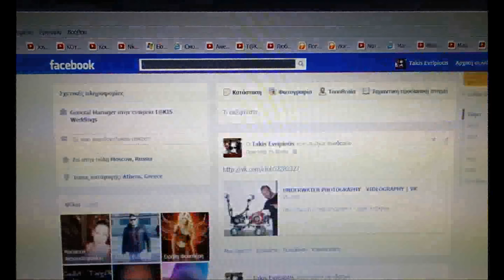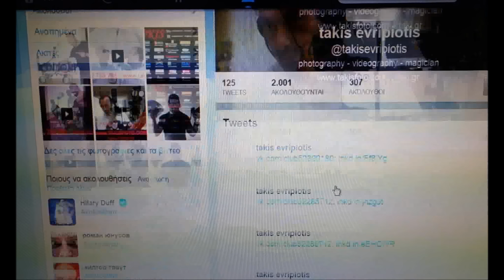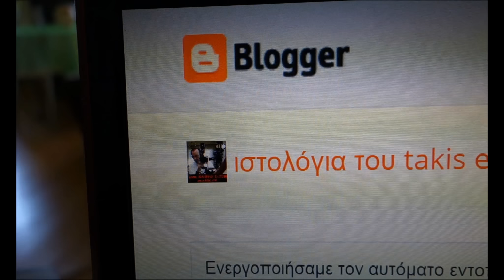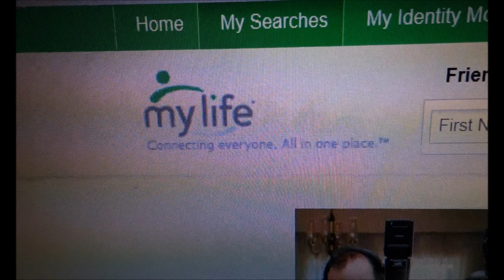T@KIS - MY SOCIAL